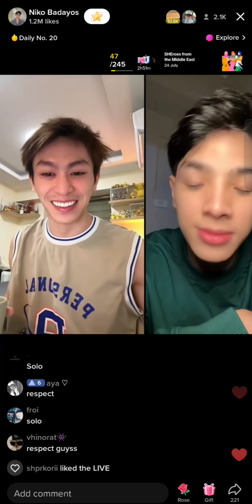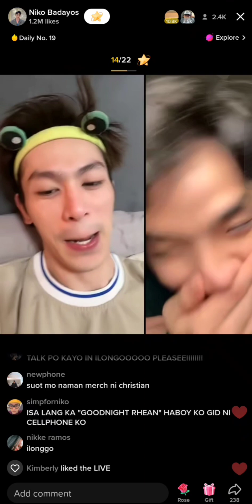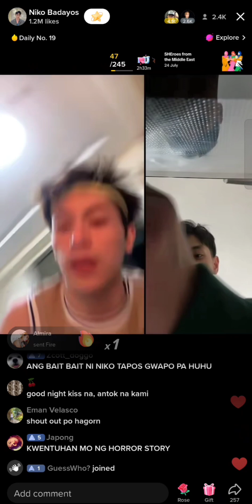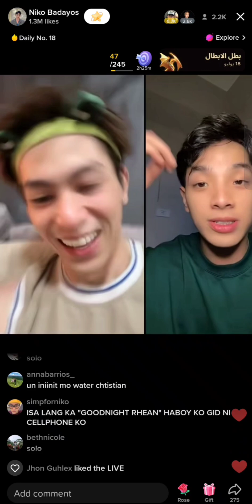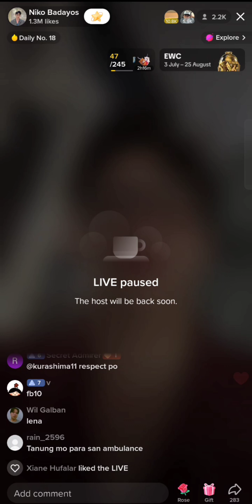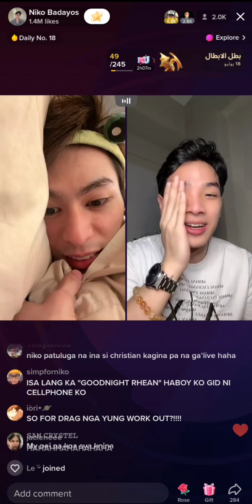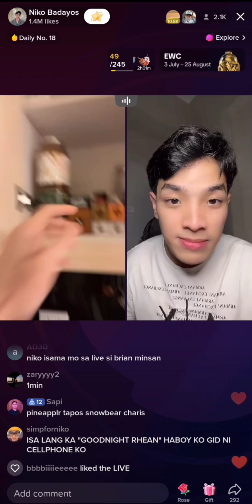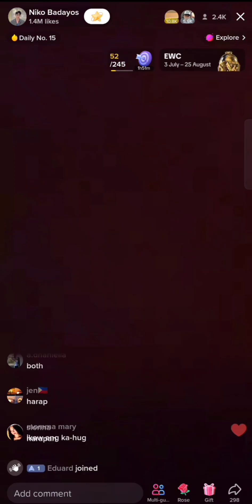Niko and Cristian live (June 19, 2023)